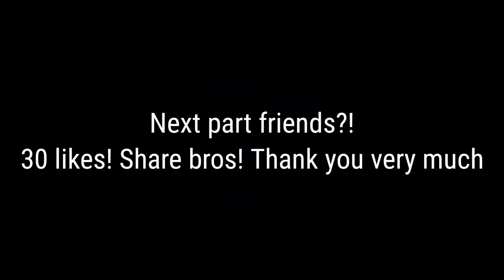What would happen if goku was betrayed and fell in love with caulifla? Part 3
After the tournate of power,the gods would realize that goku would be a big problem,and they would decide to catch him,
What would happen if goku was locked in the time chamber of millennia and was betrayed part 15